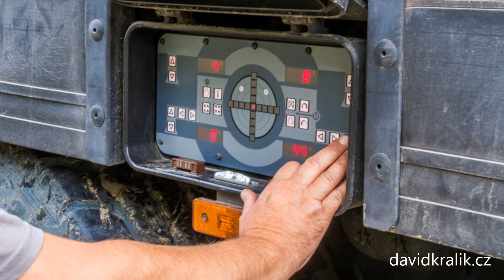Cranes / Krane / Jeřáby - Hanyš - Liebherr LTM 1500-8.1